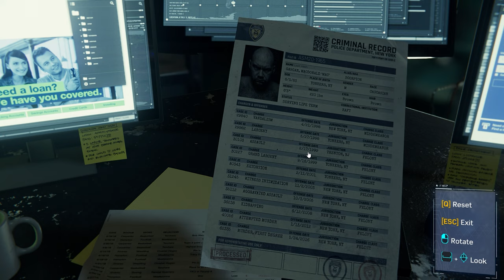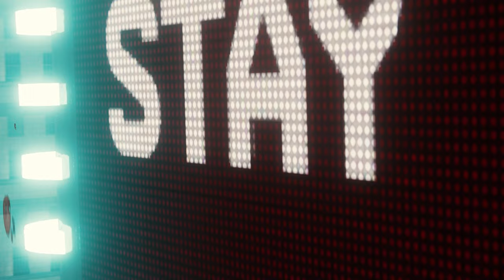SPIDER-MAN REMASTERED| Electro & Vulture | PC Walkthrough Gameplay-Part 14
Electro & Vulture
Pickup the Trail:
Investigate Times Square
Follow the Vapour Trail
Investigate Ottos,s Lair
End Of the Electro & Vulture
2 Down

PC Spider-Man Remastered Walkthrough Gameplay Part 13 includes a PC Review, Intro and PC Campaign Mission 13 for Marvel's Spider-Man Remastered on PC, PS5 and PlayStation 5. My Full Game Marvel's Spider-Man Remastered PC Walkthrough Gameplay will include a Review, Story Missions, Cut Scenes, Cinematics, Suits, Peter Parker, Miles Morales, Finn, Tinkerer, All Campaign Missions, Bosses, Skills with the Full Story until the Ending of the Single Player Campaign. Thanks Sony for giving me Spider-Man Remastered on PC (Steam).